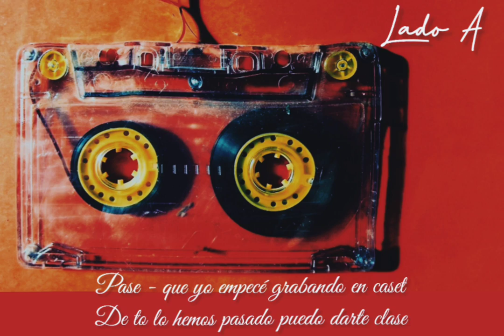OG EL COLOSO - LADO A